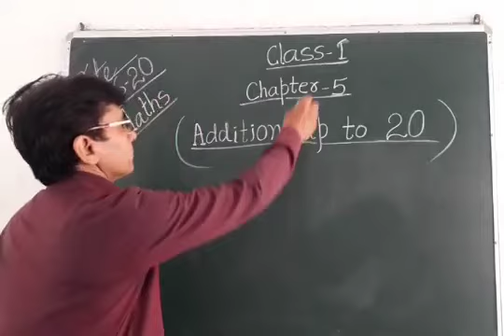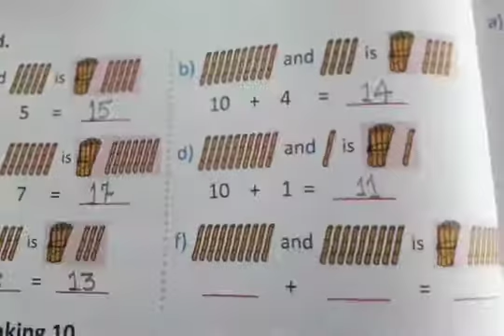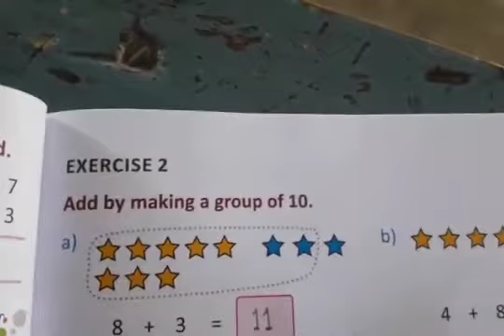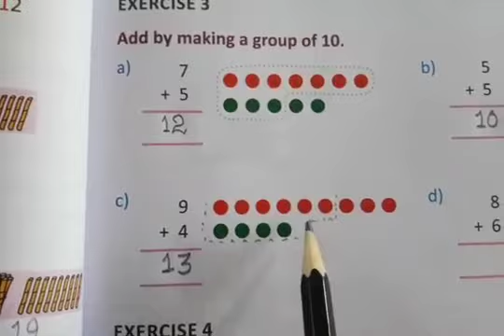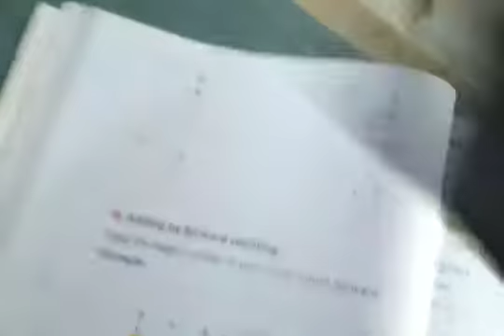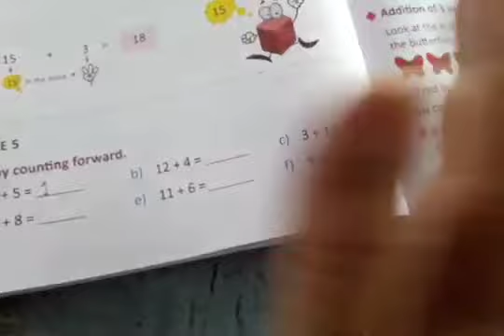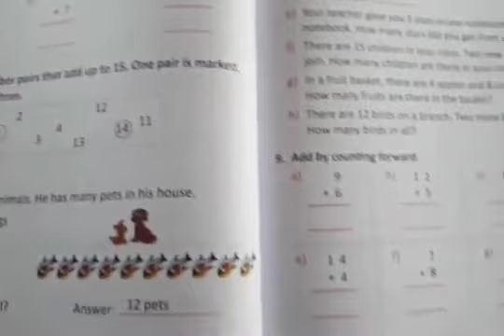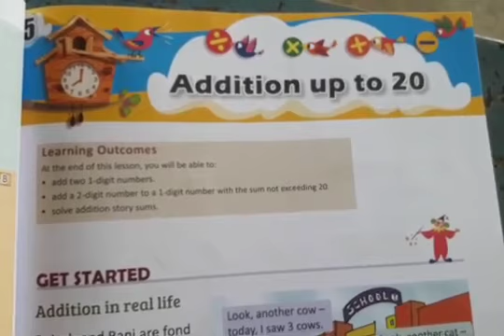Class 1 Maths Chapter 5 Addition upto 20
By Bibhuti Sir